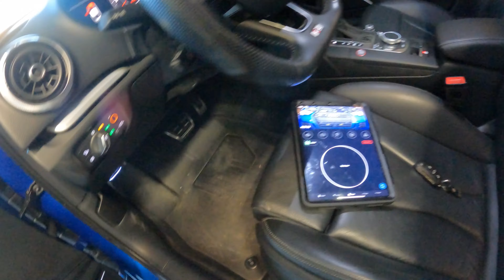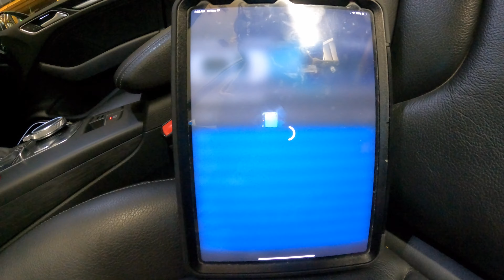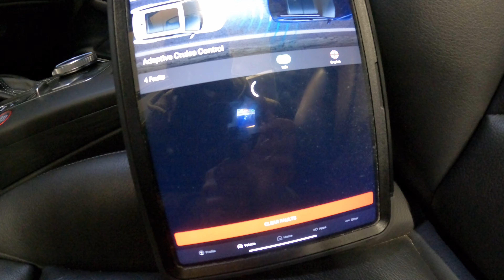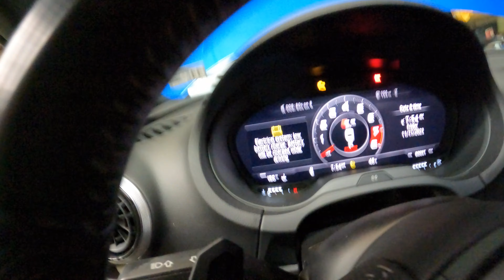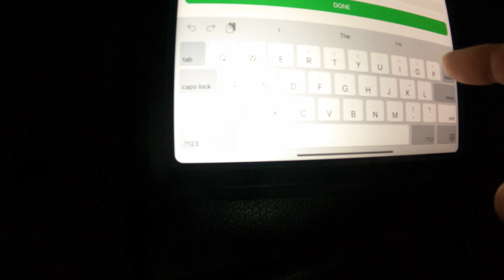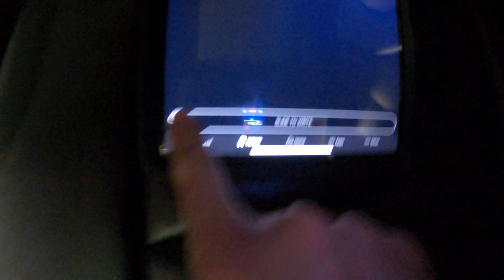2018 Audi S3: Episode 201: Trying To Fix Radar Error w OBDEleven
Join The Instagram Crew!! @lasthumansgarage
Learned Something From The Channel? I take Starbucks.

Neuspeed (Discharge pipe, Front 2-piece Rotors, Rear sway bar)
EQT Tuning (Engine and Transmission Tuning)
Deutsche Auto Parts (i buy most of my parts here)